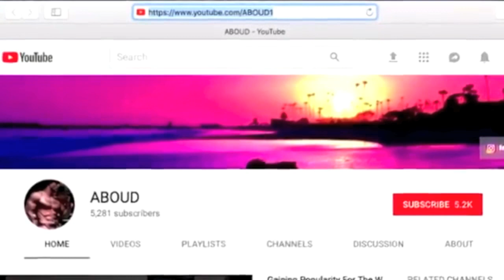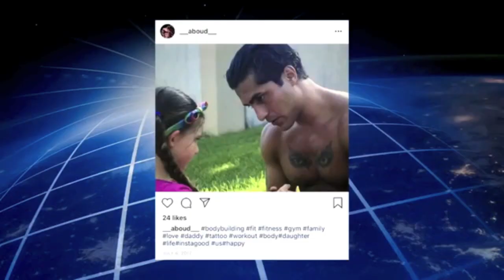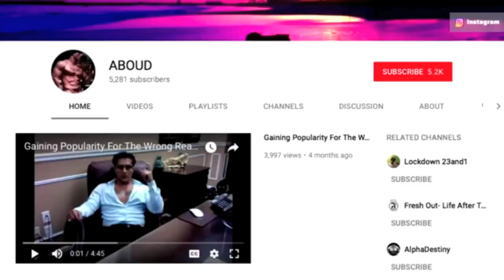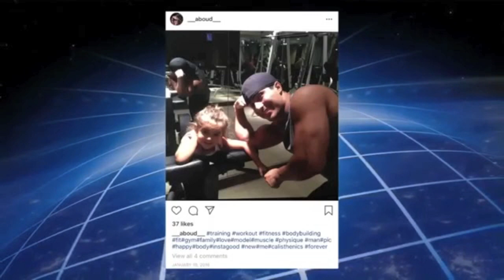ABOUD - On The Jesse Lee Peterson Show